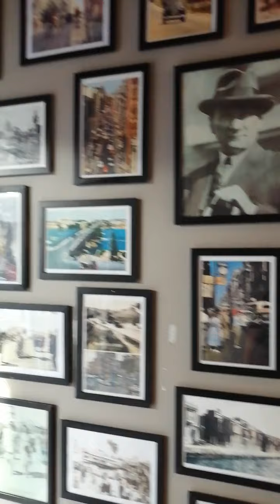Dilayla West İstanbul Beylikdüzü Marinaya gitti 🌅 💃🤩 جولة في مارينا بيليكدوزو اسطنبول